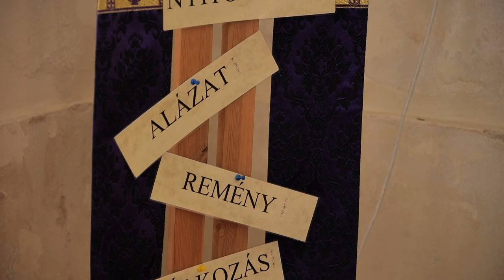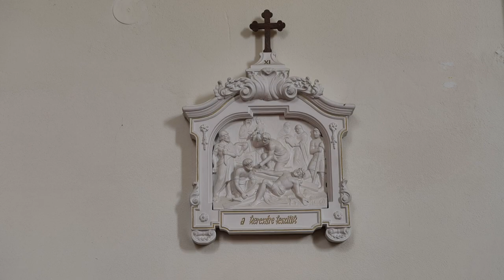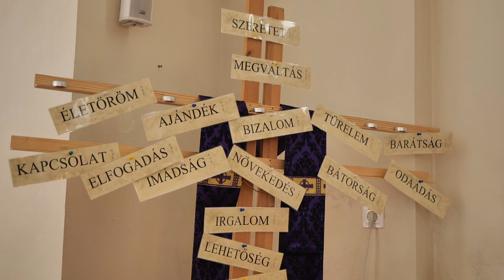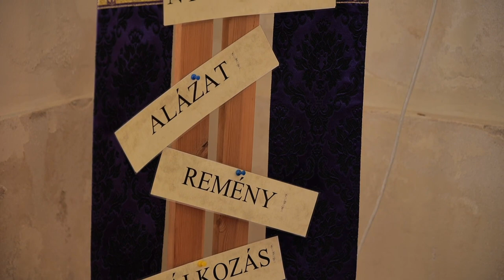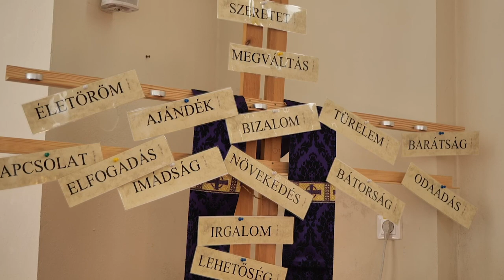HÚSVÉT – Miklós Zalán plébános osztja meg gondolatait a kereszténység legnagyobb ünnepéről